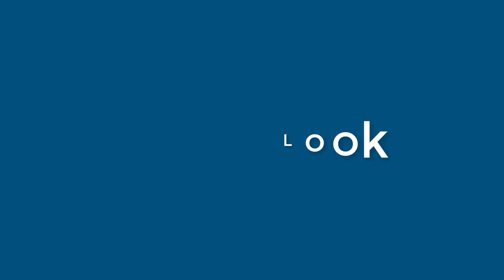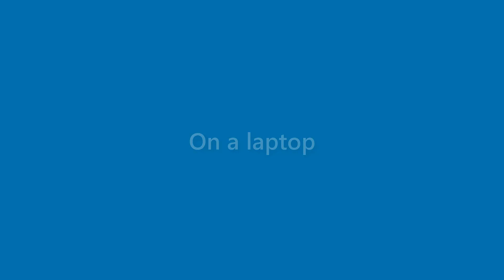Wallace Lindsey - appearance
Name Look - Wallace Lindsey - appearance. In this video we present "Wallace Lindsey" name look and feel in various scenarios.
This video will cover:
How does "Wallace Lindsey" look as a personal letterhead?
How does "Wallace Lindsey" look on a business card?
How does "Wallace Lindsey" look on a computer/laptop screen?
How does "Wallace Lindsey" look with different background colors?
How does "Wallace Lindsey" look with various fonts?